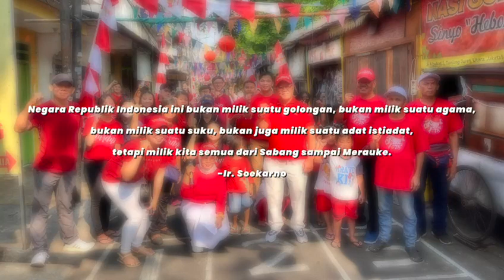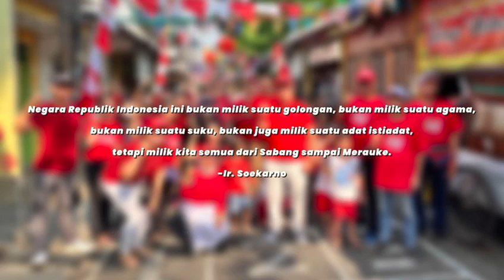Dirgahayu Republik Indonesia 78 thn @lani_gelora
ini adalah momen hari ulang tahun Republik Indonesia 78 thn